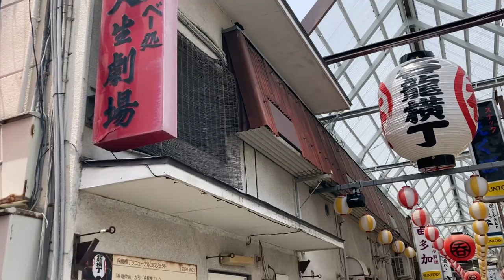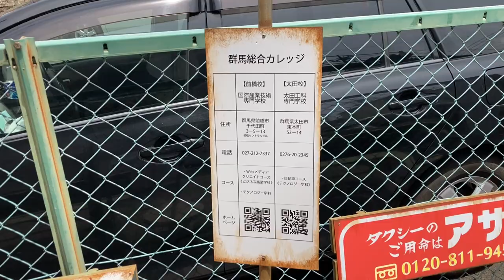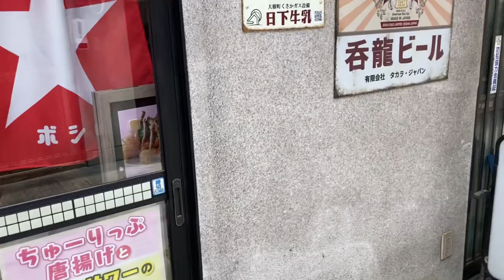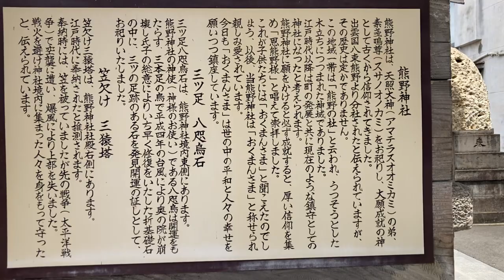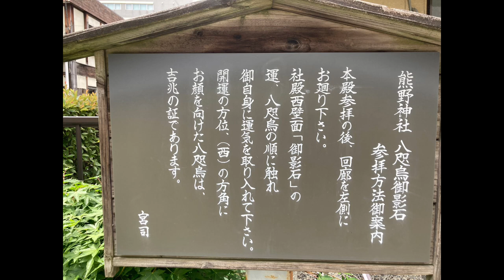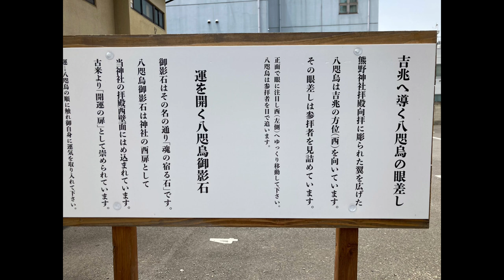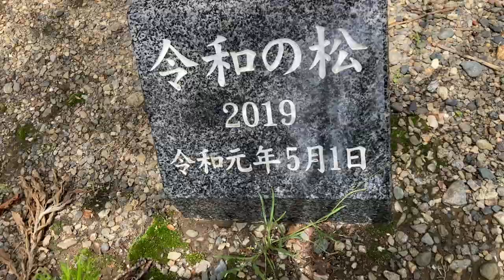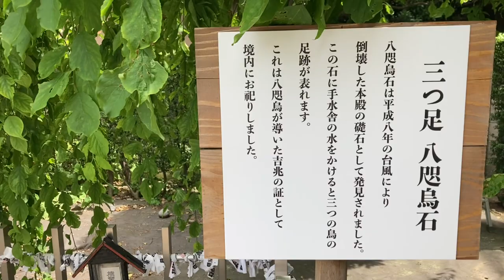吞竜横丁と八咫烏の熊野神社